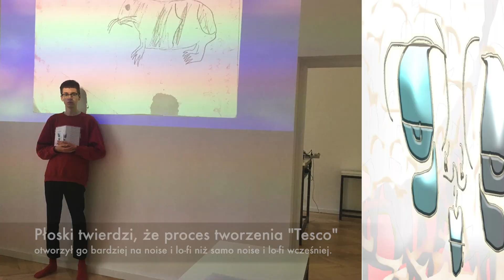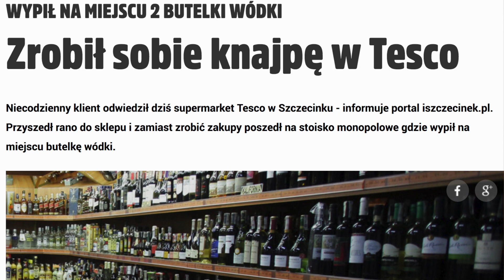xDZVØNx | Janusz Jurga | Julek Płoski - młoda polska elektronika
Druga część najnowszej (i całkiem młodej!) polskiej elektroniki. Tym razem w trochę bardziej rozmarzonym klimacie.

Ważne sprostowanie. Bartosz Chaciński ma tak naprawdę na imię Bartłomiej.